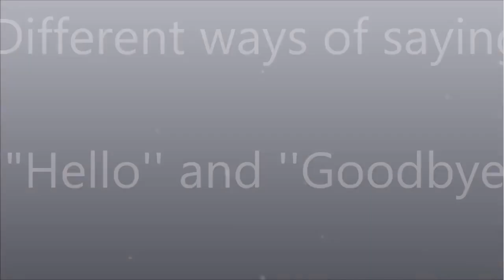Series of Everyday English. Lesson number 1 : Different ways of saying "Hello" and "Goodbye"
- Learn the difference between the formal and the informal language
- Speak English as a native speaker